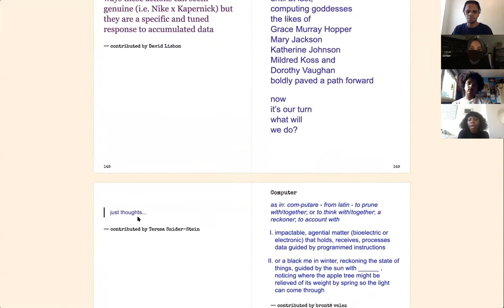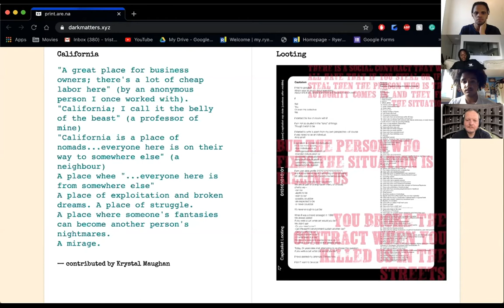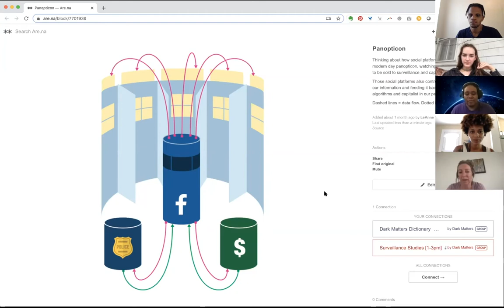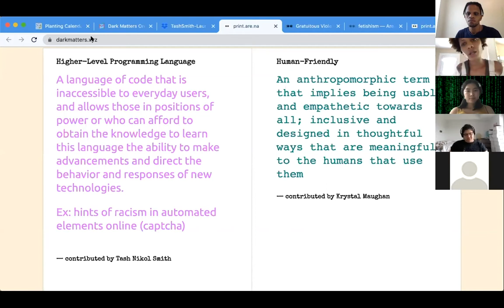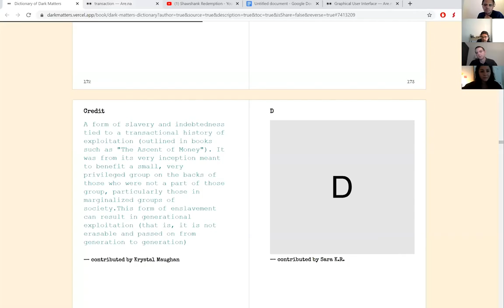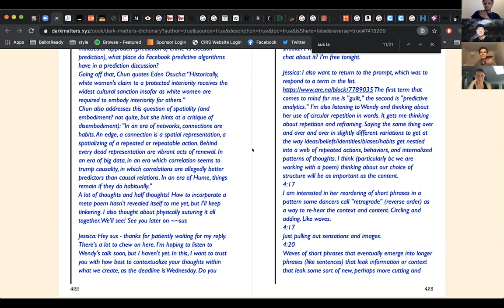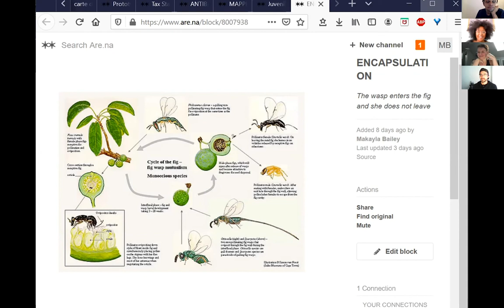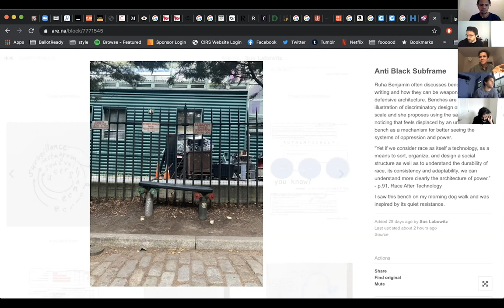Reading the Dictionary of Dark Matters with SFPC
Over the past 10 weeks the students of Dark Matters: Critical Theory of Technology (taught by American Artist @ivorytower_headass and TA Zainab Aliyu @beatsbyzai ) have been studying together digitally across states and countries.

On July 22, 2020 we celebrated the class with students reading their contributions to the culminating publication “A Dictionary of Dark Matters” containing an assemblage of poetry, prose, creative writing, personal histories and illustrations that redefine what a dictionary can be. The 400+ page publication holds definitions of terms such as Transparency, Redaction, Racial Gaze, Abolition, Tax State, Causal Pleasure, etc. based on students personal experiences and (un)learnings from the course.